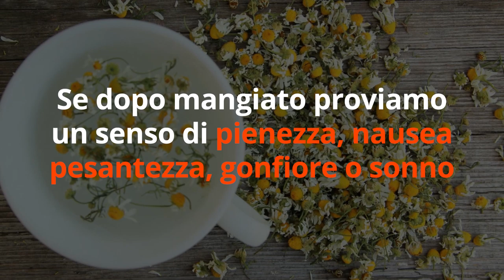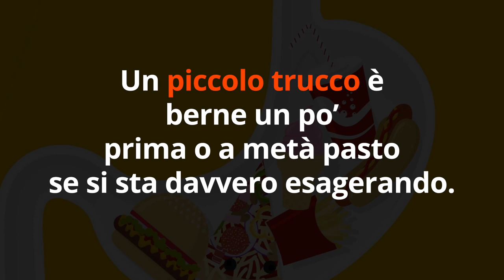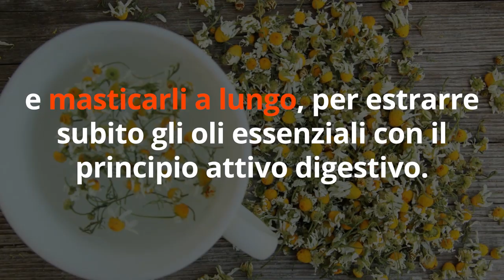MAL di STOMACO, BRUCIORI, REFLUSSO GASTRICO? STOP con 5 RIMEDI della NONNA SOPRENDENTI (scientifici)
Ciao amici! Cosa fare in caso di mal di stomaco, bruciori di stomaco, gastrite, reflusso gastrico, pesantezza, acidità di stomaco? Ci sono 5 rimedi della nonna sorprendenti e subito efficaci, supportati da prove scientifiche. Ecco quali sono.

🌱 SCARICA GRATIS il mio SCHEMA per la tua SETTIMANA DETOX
e LIBERA lo STOMACO dalle TOSSINE

Nota bene

Simona Vignali